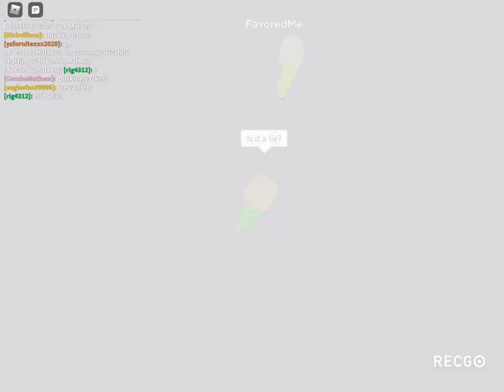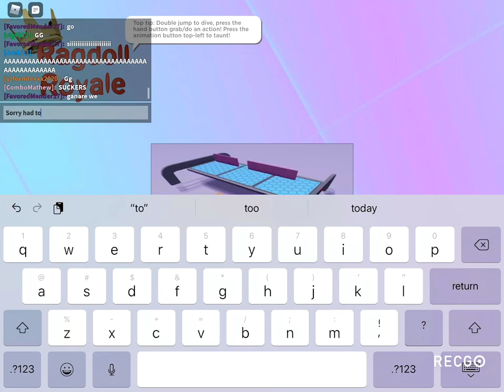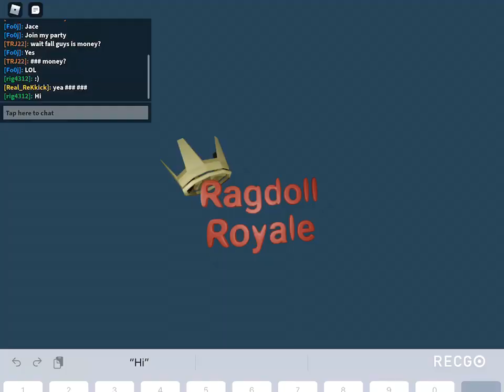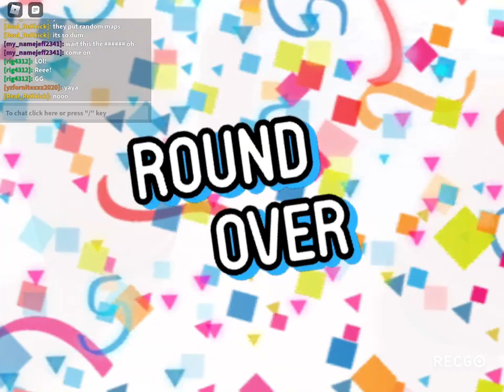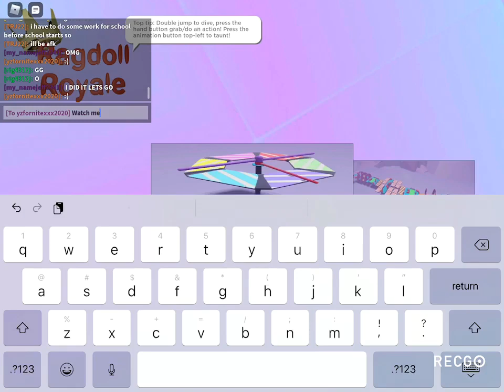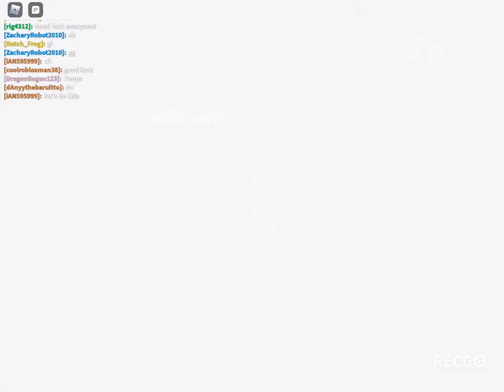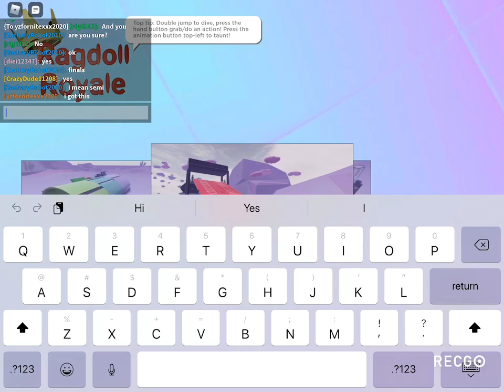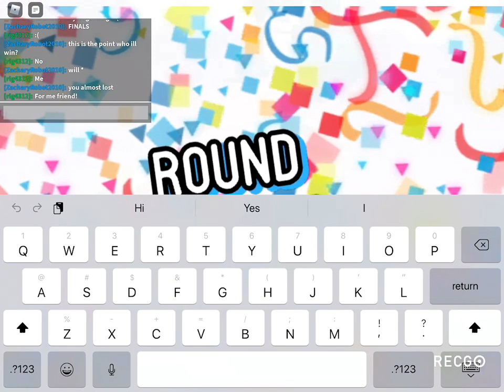My longest video so far!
Today I play ragdoll royale and try to win!